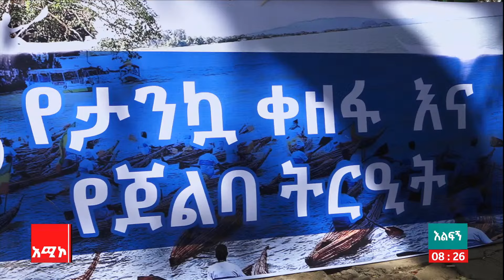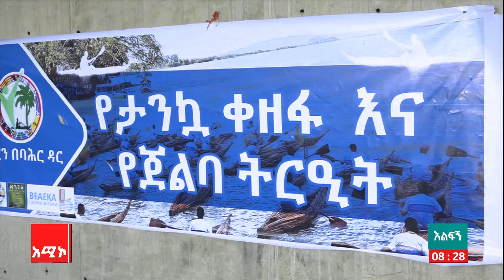ጥበብ እና ባህል:- የታንኳ ውድድር የጥርን በባሕር ዳር ጌጥ